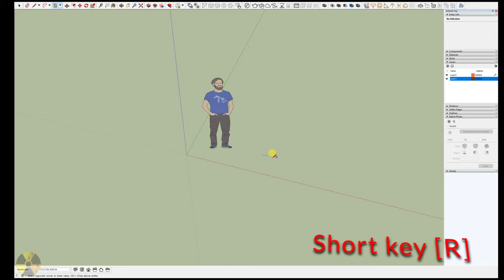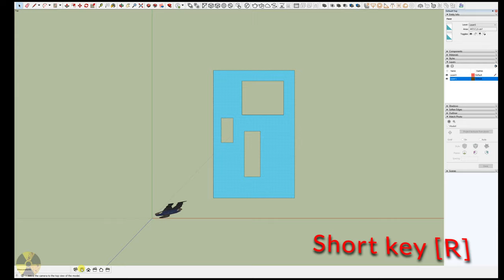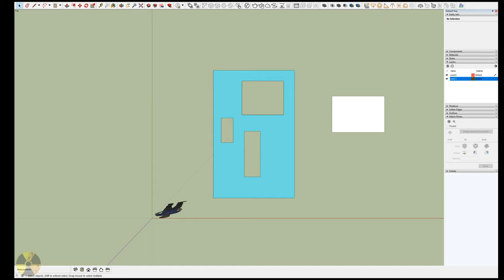5 narzędzie -kwadrat/prostokąt- sketchup speed tutorial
Witam ponownie pasjonatów programu Sketchup, szybki opis narzędzia jak używać i na co zwracać uwagę. Trwa dosłownie 2.58  minuty.

Ten szybki filmik jest na temat narzędzia prostokąt.
Shot key [R]

Pełny opis na blogu